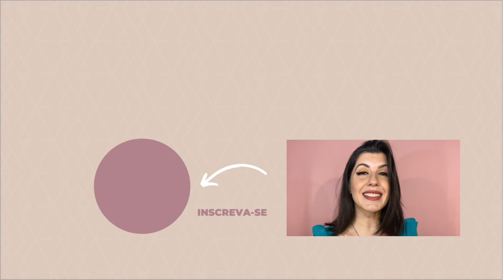DELINEADO PARA PALPEBRA GORDINHA E CAÍDA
Se você também tem a pálpebra gordinha ou caída e não consegue fazer delineado, no vídeo de hoje vou te ensinar como fazer o delineado. Já tem vídeo no canal onde mostro passo a passo, mas nesse vídeo eu foquei em quem tem pálpebra caída ou gordinha. Não desanime, com truques você também consegue usar esse delineado 😉
Torne-se maquiador(a) aprendendo as melhores técnicas para uma maquiagem profissional

MAQUIAGENS:
• Paleta de sombras Catharine Hill
• Solução para sobrancelha Brow Solution Ruby Rose
• Delineador em gel Inglot
• Kit de pincéis Macrilan
• Cola para cílios Macrilan
• Base Mari Maria

EQUIPAMENTOS:
• Tripé Ulanzi
• Iphone 11 – 124 GB
• Ring light

SOBRE MEU CANAL:
Oi, eu sou Aglaupe! Meu objetivo é elevar a autoestima através da maquiagem, de forma simples, descontraída, com tutoriais de maquiagem, dicas de beleza e indicações de produtos para te ajudar a reproduzir as makes na sua casa. Além disso, mostro um pouco da minha rotina e viagens, com indicações de lugares para se conhecer...